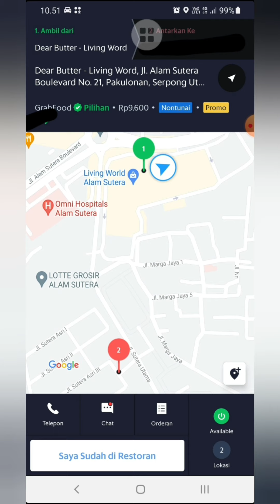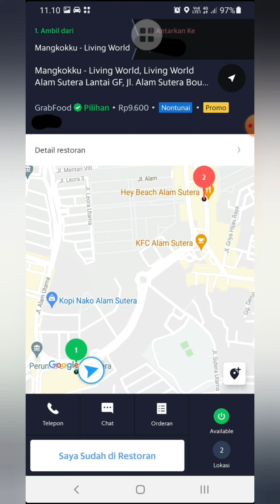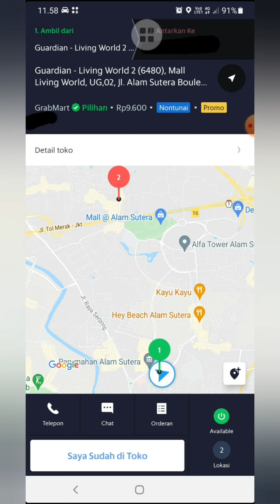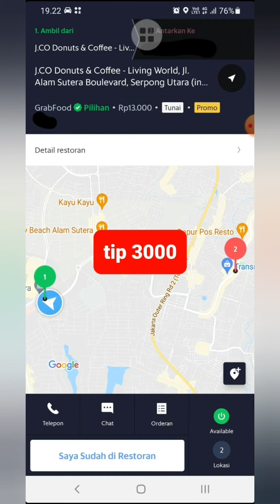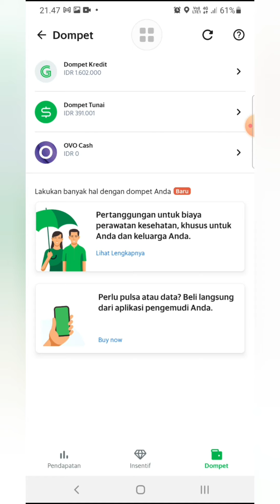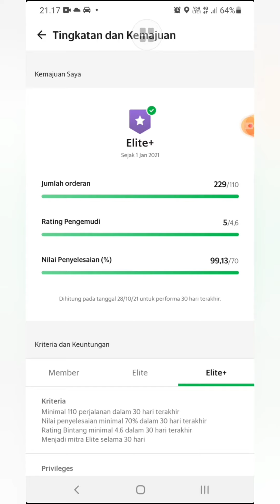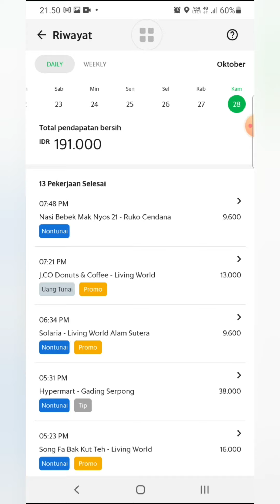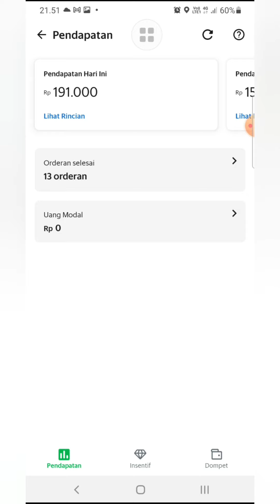Terapi Akun Anyep Bag 5 || Diary Grabfood 28 Oktober 2021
Grab (sebelumnya dikenal sebagai GrabTaxi) merupakan salah satu platform layanan on demand yang bermarkas di Singapura. Berawal dari layanan transportasi, perusahaan tersebut kini telah mempunyai layanan lain seperti pengantaran makanan (Grabfood) dan pembayaran yang bisa diakses lewat aplikasi mobile.

Pada awalnya, Grab didirikan di Malaysia, sebelum kemudian memindahkan kantor pusat mereka ke Singapura. Saat ini, Grab telah beroperasi di Asia Tenggara (kecuali Laos dan Brunei). Grab merupakan startup "decacorn" (sebutan untuk startup yang memiliki valuasi perusahaan sebesar US$10 miliar) pertama di Asia Tenggara.

Di Indonesia, Grab melayani pemesanan kendaraan seperti ojek (GrabBike), mobil (GrabCar), taksi (GrabTaksi), kurir (GrabExpress), pesan-antar makanan (GrabFood), dan carpooling (GrabHitch Car). Saat ini Grab tersedia di 125 kota di seluruh Indonesia, mulai dari Banda Aceh - Aceh hingga Jayapura - Papua.

Pendanaan
Perjalanan Grab menuju status Decacorn (startup dengan valuasi 10 miliar dollar AS atau lebih), dimulai ketika mereka mendapat pendanaan Seri A senilai lebih dari 10 juta dollar AS dari Vertex Venture Holdings, salah satu anak perusahaan Temasek Holdings asal Singapura, pada April 2014.

Memasuki Mei 2014, Grab mengantongi pendanaan Seri B senilai 15 juta dollar AS dari GGV Capital, perusahaan permodalan asal Tiongkok.

Oktober 2014, Grab mengamankan pendanaan Seri C dari Tiger Global, sebuah perusahaan berbasis Amerika Serikat, GGV Capital, dan Venture Vertrex. Totalnya mencapai US$65 juta.

Desember 2014 atau kurang lebih dua bulan berselang, pendanaan Seri D dikucurkan oleh Softbank Corp. Bernilai tak kurang dari US$250 juta, Grab mengklaim ini sebagai investasi terbesar untuk sebuah perusahaan Asia Tenggara yang tercatat secara publik.

Butuh waktu kurang lebih delapan bulan sebelum Grab akhirnya mendapat pendanaan Seri E dari Didi Chuxing dan China Investment Corporation pada Agustus 2015. Nilainya dilaporkan mencapai US$350 juta.

Setahun berselang, tepatnya pada September 2016, Grab dikabarkan sukses mengamankan pendanaan Seri F senilai US$750 juta dari Softbank, Didi, dan Honda.

Agustus 2017, Softbank, dan Didi, plus Toyota, mengucurkan pendanaan Seri G pada Grab. Nilainya disebut-sebut mencapai US$2,5 miliar.

Memasuki Oktober 2018, Grab kembali mendapat pendanaan. Booking Holdings, sebelumnya bernama Priceline, memberikan pendanaan ekstra senilai US$200 juta.

Desember 2018 silam, Grab mengumumkan rencana mereka untuk mengamankan pendanaan Seri H. Target yang dipatok kabarnya tak kurang dari US$6,5 miliar.

Fasilitas Pengembangan dan Penelitian
Pada 2015, Grab Taxi membuka fasilitas penelitian dan pengembangan di distrik bisnis Singapura. Dengan nilai mencapai US$100 juta, fasilitas ini menjadi rumah bagi 200 data engineer dan scientist.

Langkah Grab dalam mengembangkan pusat penelitian dan pengembangan ini mengindikasikan bahwa strategi pengembangan perusahaan tak hanya berpusat pada layanan yang sudah ada. Mereka sadar akan pentingnya menelurkan inovasi baru, pengembangan aplikasi, layanan baru, dan manajemen staff.

Ekspansi
Memasuki 2016, Grab memutuskan membuka fasilitas pengembangan dan kantor di Seattle, Amerika Serikat. Langkah ini diambil untuk memastikan agar perusahaan tak ketinggalan segala perkembangan terkini di negeri Paman Sam, sekaligus membuka peluang merekrut tenaga ahli dari sana.

Tak sedikit media yang 'curiga' Grab bakal segera meluncurkan di kawasan Amerika Utara. Namun dugaan tersebut langsung dibantah lewat pernyataan resmi perusahaan. Disebutkan bahwa saat ini fokus sedang diarahkan untuk mengakuisisi sebanyak mungkin pengguna di kawasan Asia.

Pada Mei 2019, Grab melakukan uji coba layanan peminjaman skuter elektris GrabWheels di BSD City. Layanan ini kemudian diperluas hingga ke Bandara Soekarno Hatta dan daerah Jakarta Pusat. Meski demikian, Pemda DKI Jakarta melarang skuter elektris beroperasi usai tewasnya pengguna GrabWheels.

Akuisisi
Aksi bisnis Grab lainnya yang tak kalah menarik perhatian adalah keputusan mengakuisisi Uber pada 26 Maret 2018. Banyak pihak mengklaim ini sebagai salah satu kesepakatan terbesar di Asia Tenggara.

Sebagai imbas dari pencaplokan tersebut, Uber kini memiliki 27,5 persen saham Grab. Tak hanya itu, CEO mereka, Dara Khosrowshahi, juga bergabung dengan jajaran top management Grab. Beberapa layanan serupa seperti Uber Eats dan Grab Food, disatukan.